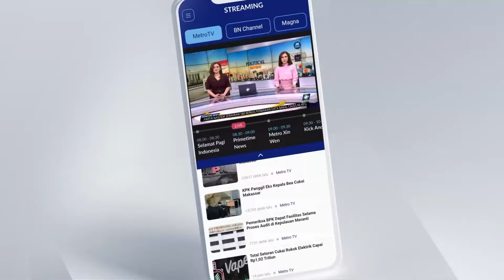Unik! 45 Pasangan Mengikuti Nikah Massal Gratis di Maros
MetroTV, Pemerintah kabupaten maros, sulawesi selatan, menggelar nikah massal gratis, kegiatan ini dilaksanakan kali kedua, dengan tujuan untuk membantu masyarakat menengah ke bawah.

pada nikah massal ini ada 45 pasangan pengantin yang dinikahkan secara gratis dari seluruh kecamatan di wilayah maros, tak hanya itu pasangan yang menikah massal ini langsung mendapatkan administrasi pernikahan dari kemenag secara legal.